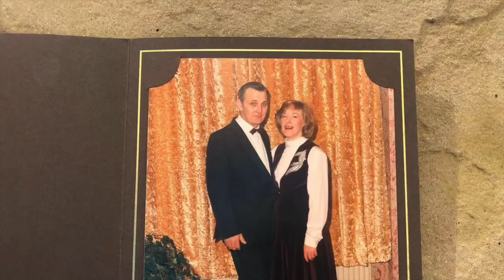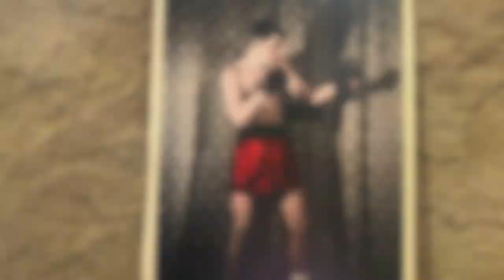Brother Bob Smith's Eulogy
The word 'legend' is used with abandon in this 21st Century world ... As a Freemason for decades, Bob was the epitome of a what being a freemason is all about ... integrity, respect, friendship, charity, determined and brave. Bob was indeed a legend in his lifetime.

Bob sadly passed away in the Autumn of 2020, after many decades of giving his all to his family, his friends and his Brothers.

This is his video eulogy from his funeral. Rest in peace Brother Bob.